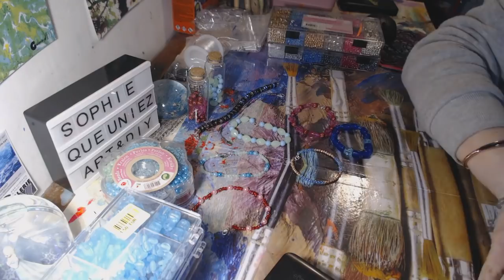Mes Créas Bijoux...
Coucou les amis créatifs!
Aujourd'hui, on se retrouve pour mes créas Bijoux, réalisés avec des perles de chez Action et Noz...je vous explique tout...

Un p'tit like si vous avez aimé!

...des ateliers coloriage, dessin, peinture, scrap, home déco
...mes créas
... des revues de livres de coloriage
...des speed coloring, des speed painting
...des concours divers
...des hauls
...et la suite du challenge 'Colorions Sophie's Gems'

A bientôt!
Belle créativité!
Prenez soin de vous...
Sophie